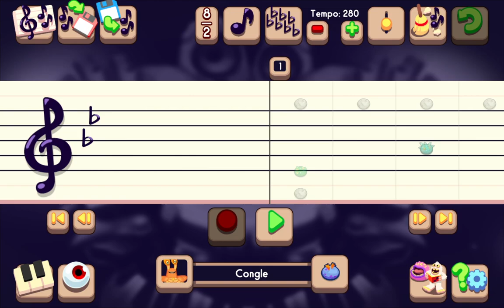Fire Haven Full Song in MSM Composer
Monsters:
Kayna: Mammott, Whisp
Noggin: Noggin
Tweedle: Tweedle
Potbelly: Potbelly
Shrubb: Shrubb
Dandidoo: Dandidoo
Cybop: Cybop
Flowah: Kazilleon
Stogg: Rare Quibble, Rare Deedge, Rare Thumpies
Glowl: Pompom
Reedling: Reedling
Repatillo: Rare T-rox, Clamble
Barbb: Furcorn
Floogull: Sox, Bellowfish
Tring: Jeeode
Gobbleygourd: Congle
Dipsters: Dipsters, Maw
Castle bass: Rare Riff